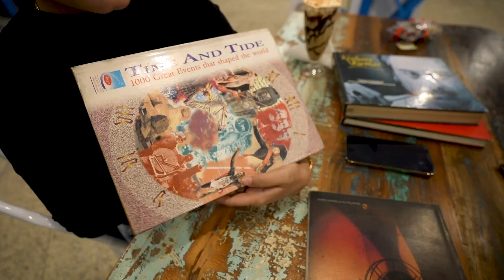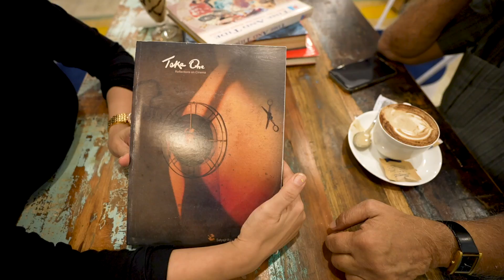Junior Stopping Dadu to Go! 😇😍